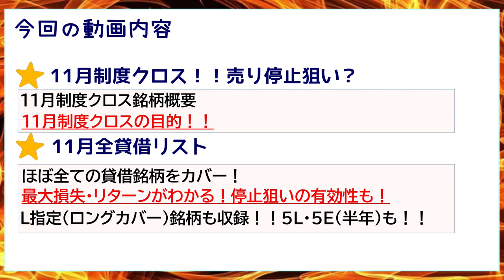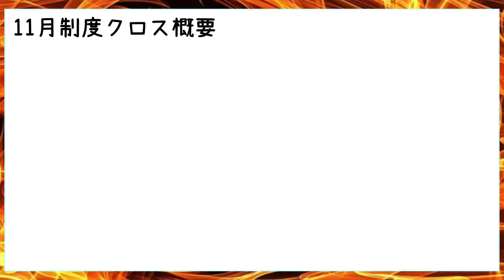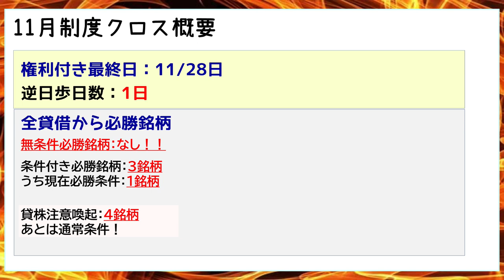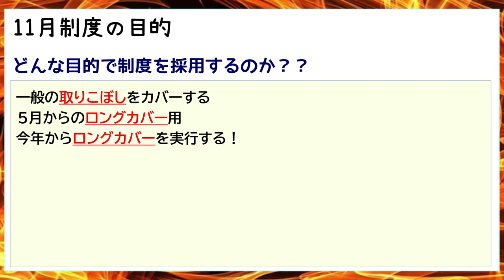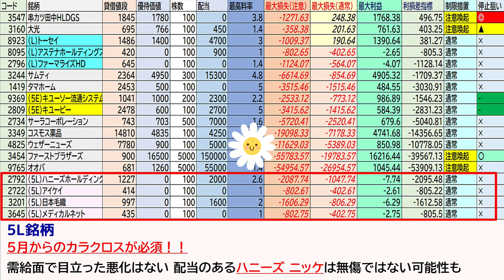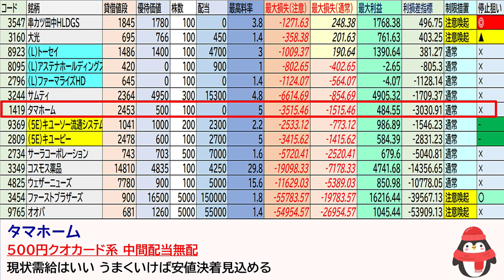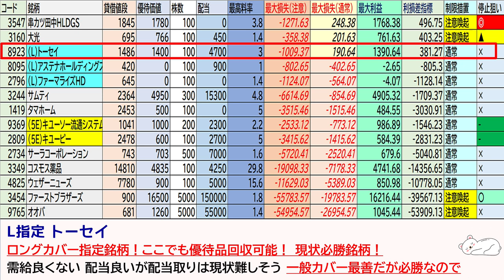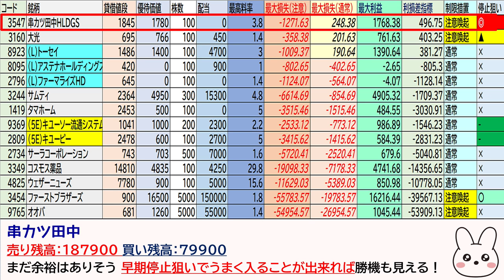【制度クロス】［優待クロス］ 11月 貸借 制度検討！ 停止狙いからロングカバーまで！長期保有を抜く！5月権利銘柄も一部対象銘柄に入れました！ 初心者 制度信用 売り禁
銘柄リスト(全貸借)
3:58～
動画内容↓
恒例となりました！
「制度クロス検討用動画」
今回もやっていきます！
前半で
・貸借全銘柄概要
・11月制度の活用パターン
後半で
・貸借全銘柄リスト
最大損失　最大リターンが一目でわかる！！
停止狙い評価も付けております！！
さらにL指定銘柄！
5月からのカラクロスで長期保有を抜く
ここからのカラクロスで来年11月に長期を抜く
ロングカバーに対応しております！

初心者さんから上級者の方まで！

月末週末（制度検討用資料　逆日歩予想）※逆日歩1日時のみ